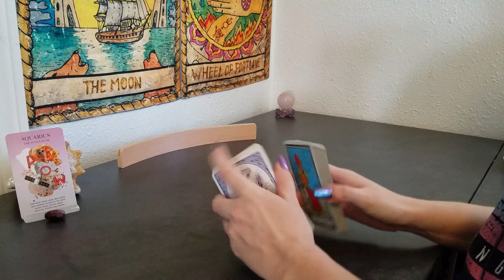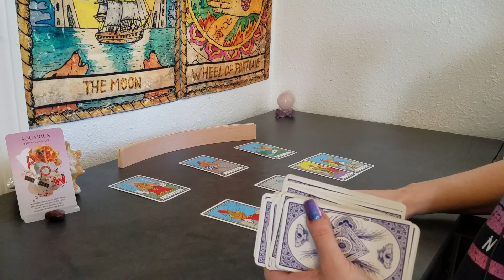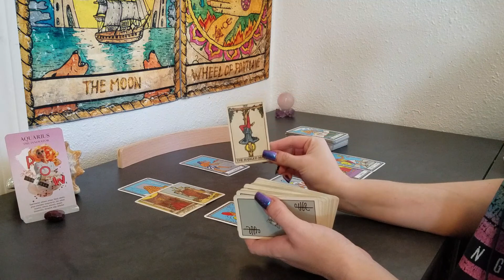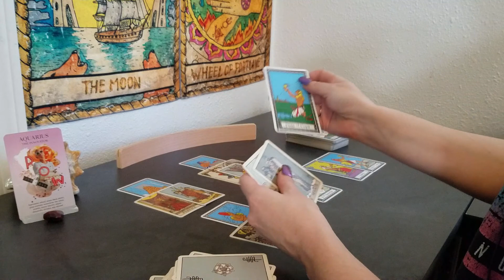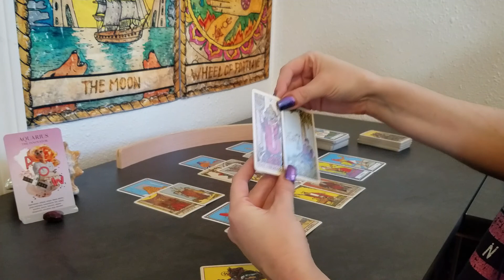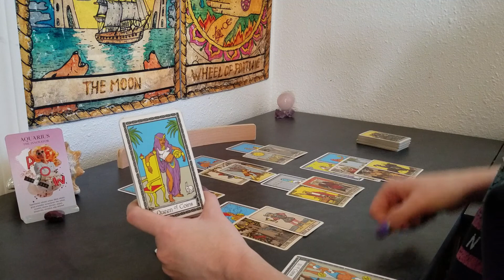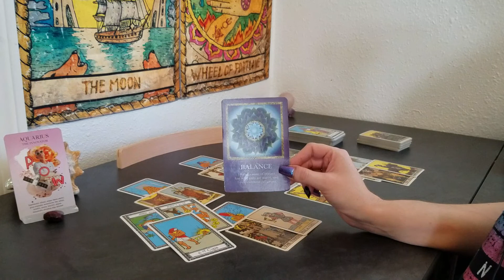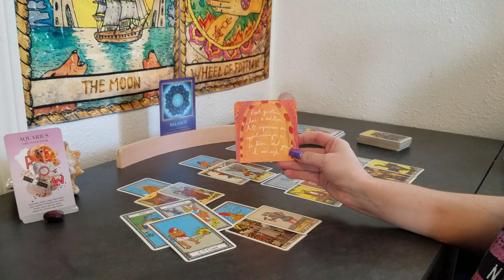♒ Aquarius | Just wait and see | new love 📚 | Sept